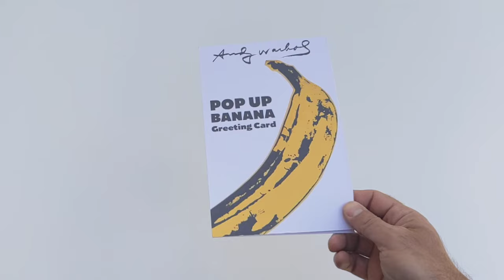Andy Warhol Banana Pop Up Greeting Card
Andy Warhol's iconic Banana artwork as a pop up greeting card from the Pop Up Pop Art Silver Factory Collection